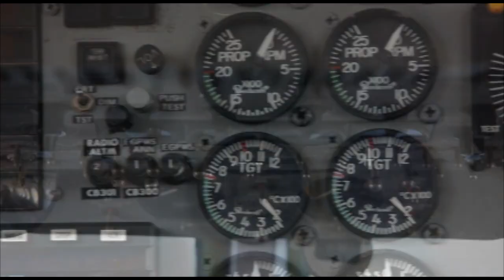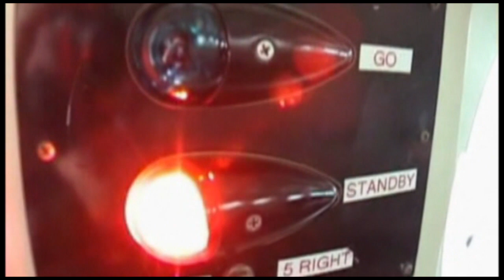Skydive Space Center-10/23/2023-Yaritza